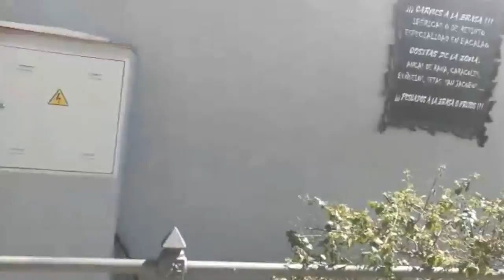Camino de Santiago ( Huelva ) 14 Abril 2022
Que se me olvido Editarlo.